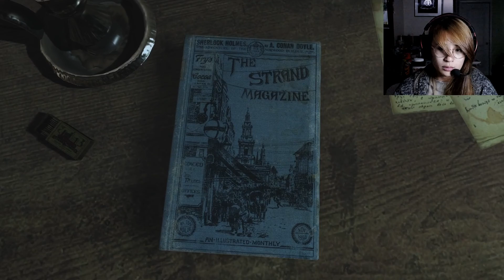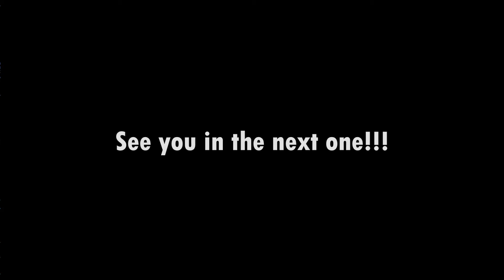OH NO A GAME TO TEST MY SMALL BRAIN... | Sherlock Holmes: The Devil's Daughter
I don't think I'll be mentally ready to do the super big brained thinking that this game is gonna requires, but let's see what this case has in store.